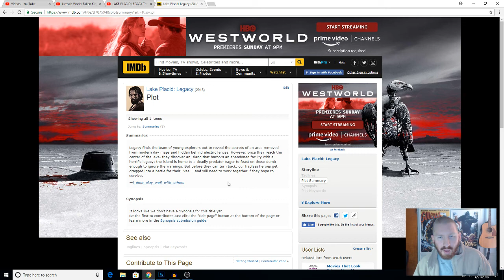New LAKE PLACID LEGACY - Giant Crocodile Monster Flick - Trailer Reaction / Analysis